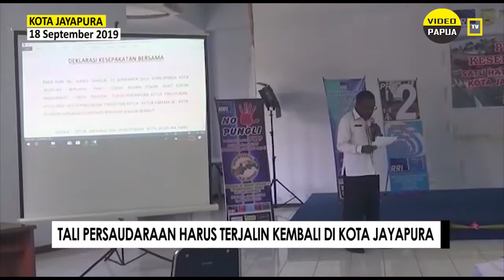Hari Ini 19 September 2019 Akan Digelar Doa dan Deklarasi Damai Seluruh Warga Kota Jayapura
Videopapua - Untuk Merajut Kembali Tali Persaudaraan Antar Sesama Warga Yang Sempat Bersitegang Pasca Kericihuan Di Jayapura 2 Pekan Lalu  Pemerintah Kota  Jayapura Menggelar Pertemuan Dengan Ketua Paguyuban Se Kota Jayapura untuk  mensukseskan Kegiatan Doa dan  Deklarasi Kesepakatan Bersama Yang Rencananya Akan Digelar  Pada Hari Ini, Kamis 19 September 2019  Sekitar Pukul 2.30 Waktu Papua di Lapangan Tni Angkatan Laut  Jayapura.